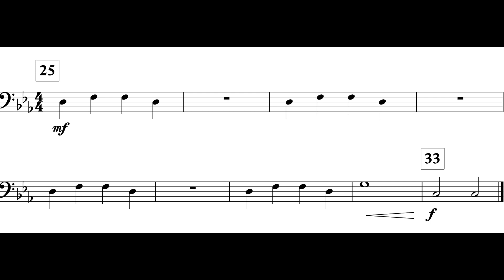Inception (MM. 25 - 33) Tbn. I *II*